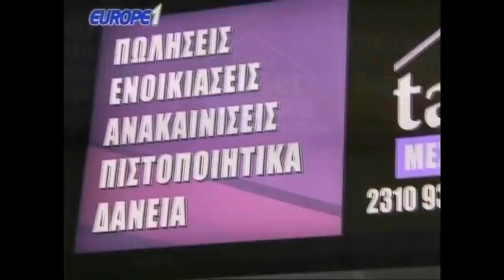Ραπτόπουλος αναλύει ντόρτι ΑΕΚ σε Άρη: «Αν δεν το δώσατε ήσασταν για μπουνιές»